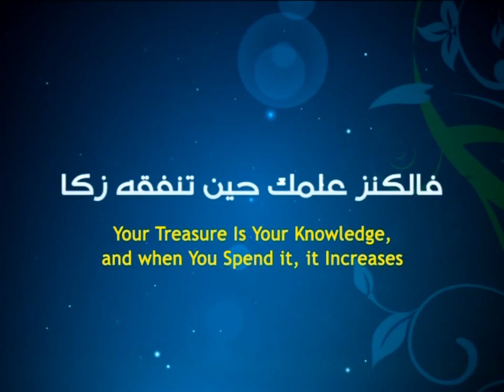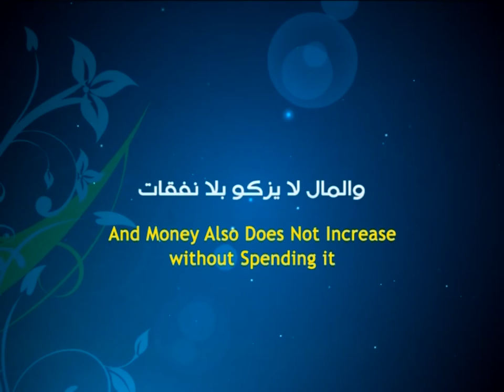Success is the Greatest Blessing - Ayatollah Sayed Mohammad Redha Shirazi